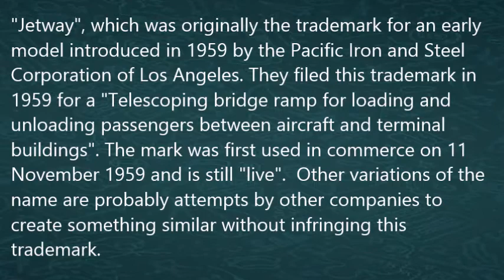How The Movable Jet Bridge Connects Passenger Terminal To An Airplane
Watch How The Movable Jet Bridge Connects Passenger Terminal To An Airplane

"Jetway", which was originally the trademark for an early model introduced in 1959 by the Pacific Iron and Steel Corporation of Los Angeles. They filed this trademark in 1959 for a "Telescoping bridge ramp for loading and unloading passengers between aircraft and terminal buildings". The mark was first used in commerce on 11 November 1959 and is still "live".  Other variations of the name are probably attempts by other companies to create something similar without infringing this trademark.

Declaration: This VIDEO is copyright and all the content (Photos, Video Clips, and Voice) belongs to me and for this YouTube channel only. Please do not copy and upload anywhere.